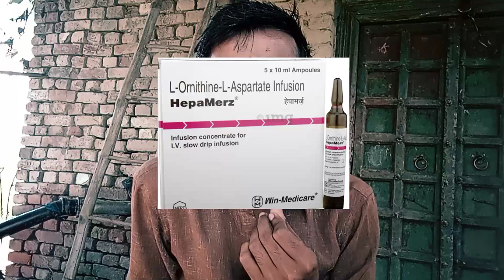हमारा डेंगू का सफर || कौन कौन दवा चला || Dengu Varanasi || Viral fever.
Dosto Hame Dengu Me Kaun Si Dawa Chali Yahi Bataya Hu